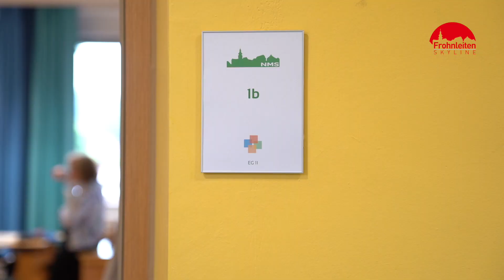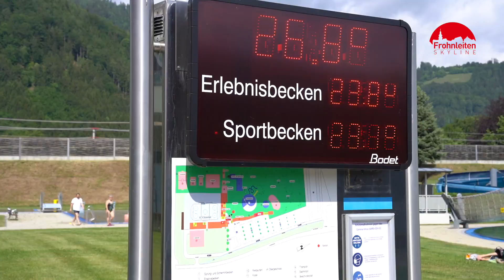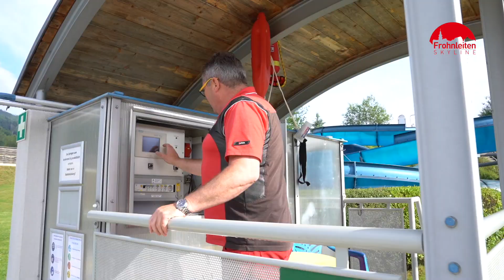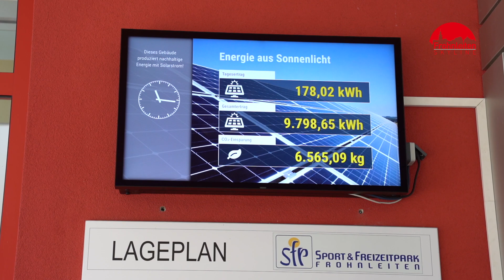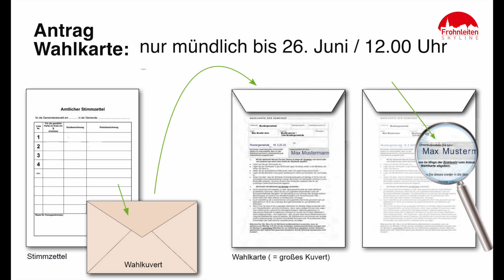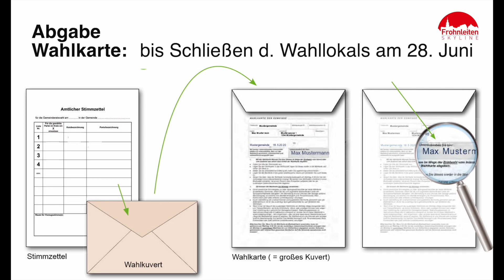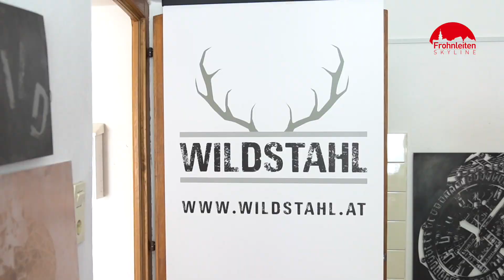Frohnleiten Skyline Sendung Juni 2020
Die Themen der Juni-Sendung:
- Die Schulen: Unterricht wenige Wochen vor den Ferien
- Eine außergewöhnliche Badesaison steht im SFP bevor
- Upstairs, das neue Restaurant/Buffet im Sport- und Freizeitpark
- Infos zur Gemeinderatswahl am 28. Juni
- Sophie Langsam feierte ihren 100er im Seniorenzentrum Adriach
- Vernissage Wildstahl am 29. Mai am Frohnleitner Hauptplatz